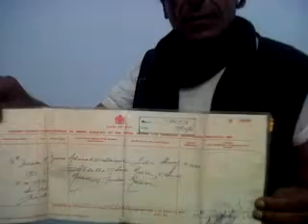ابتكارطرق حجب الرؤية عن الأقمار الصناعية والطائرات بدون طيار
1- أبتكار طريقة بالغلاف الكربوني 2- بالعازل الكربوني 3-طريقة استغناء عن مصابيح الكهرباء.(وذلك سهل جدا برش الكربون فوق المادة الصمغية بعد طلاءها  باالجسم المراد حجبه ولعدم رؤيته لتعجز الكاميرات رصده أو أختراق اشعة الأرسال لكشفه)(ورش مادة الفسفور فوق المادة الصمغية على الجدران اللأستغناء عن المصابيح الكهربية)